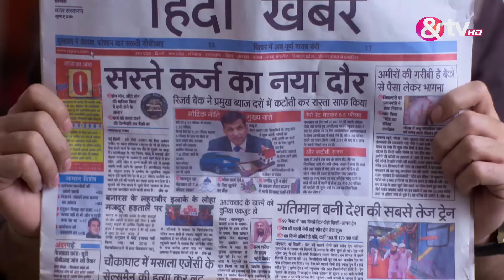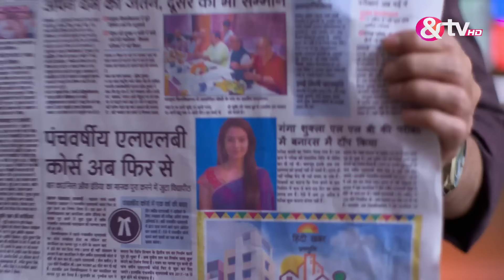Gangaa ने किया LLB में Top | Full Ep 294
"Ganga" is a captivating Hindi drama series featuring Aditi Sharma, Vishal Vashishtha, Ruhana Khanna, Shakti Anand, and Hiten Tejwani. The narrative centers on Ganga, a young girl thrust into marriage at a tender age and tragically widowed on the same day. As she matures, Ganga forms a deep bond with Sagar, and their friendship evolves into a poignant love story over time.